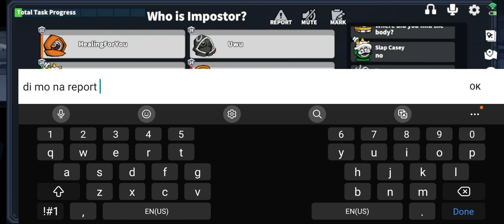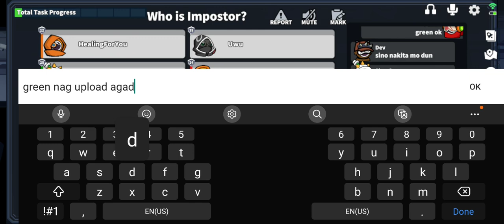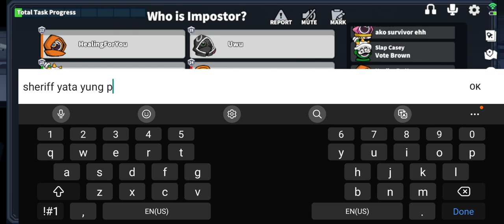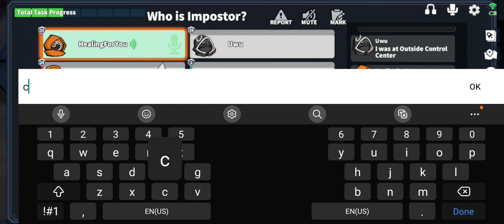Super Sus - TAGALOG (2023) Recorded Video - 267